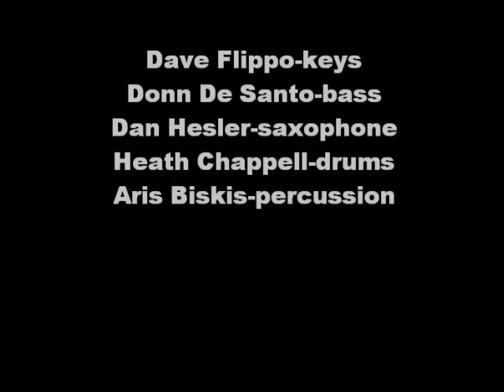Cool Ali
A blend of jazz with the Kuali music of Pakistan written by Dave Flippo